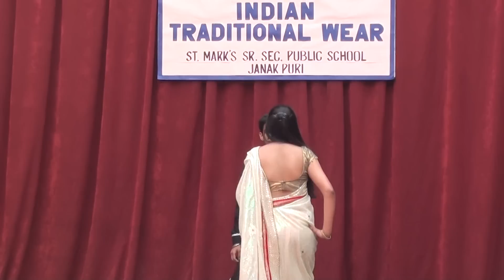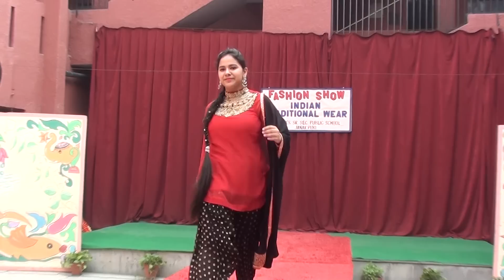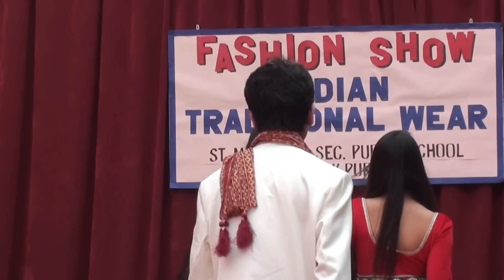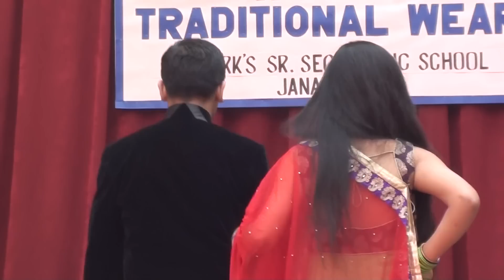Ramp Walk at St. Mark's School, Janak Puri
The students of SMS Janak Puri on the ramp presenting the vibrant traditional Indian attire.(As part of AEC project)